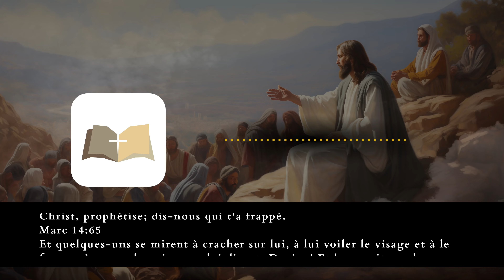JÉSUS EST UN PROPHÈTE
00:00 DÉBUT
00:52 L'ANNONCE PROPHÉTIQUE DE JÉSUS
01:49 LA FOULE RECONNAÎT JÉSUS COMME PROPHÈTE
04:11 LA FEMME SAMARITAINE RECONNAÎT JÉSUS COMME PROPHÈTE
04:47 JÉSUS SE DÉFINI LUI MÊME COMME PROPHÈTE
05:36 JÉSUS FRAPPER PAR LES ROMAINS
06:14 LE TÉMOIGNAGE DES APÔTRES
06:34 CONCLUSION
07:10 FIN